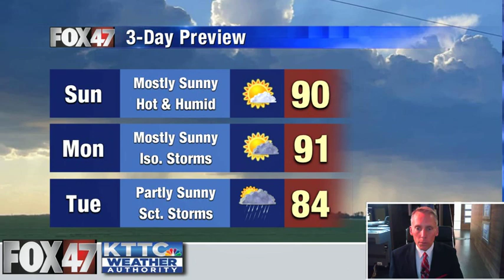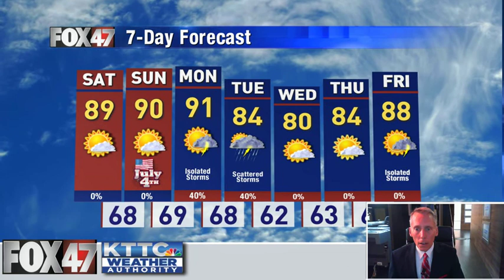July 2, 2021 Friday Mid-Morning Weather Update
The full weather forecast from KTTC and Fox 47 Meteorologist Ted Schmidt. We're enjoying a fantastic Friday in the area to kick off the holiday weekend. Heat and humidity will build over the next couple of days. A few thunderstorms may impact the final stretch of the holiday weekend with heat indices well into the 90s.